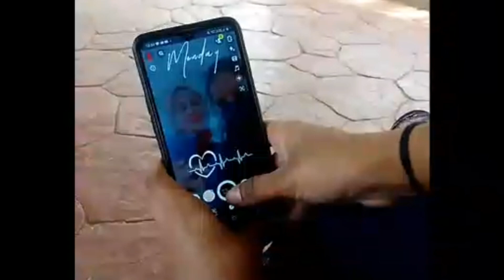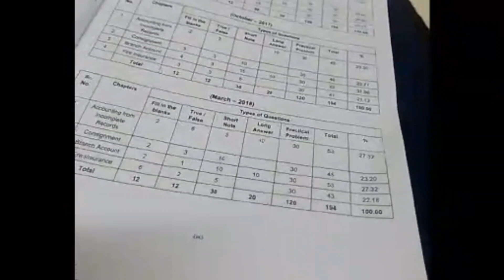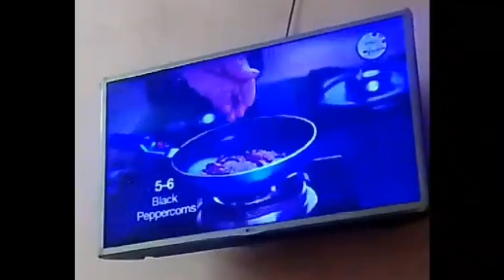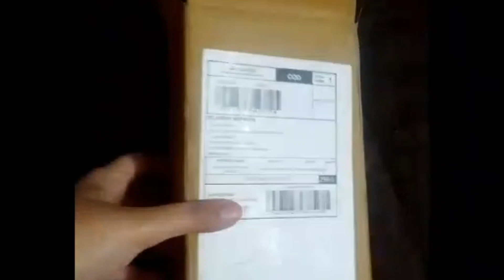Meri niece ne bimari me yeh kya kardiya | familyvlog | new vlog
musician -  liQWyD
musician - ikson music
musician -
musician - ikson music
 mumbai vlog
indian family in kuwait
mumbai
mumbai vlog
mumtaazfamilyvlogsss
indian vlogs